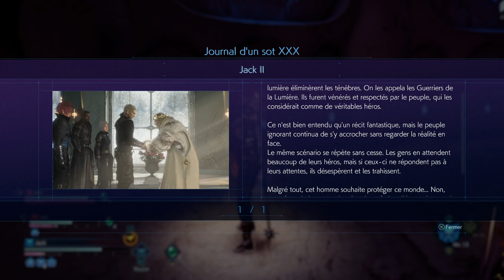Stranger of Paradise #09 FURIE !